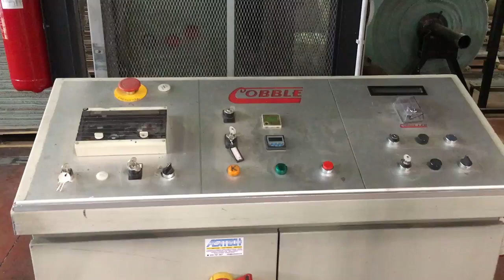Loom Cobble n° 5 CUT LOOP